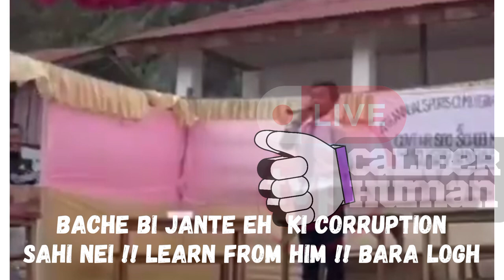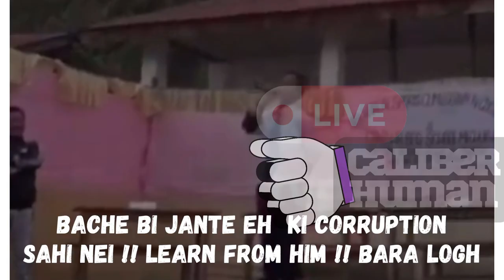Bache bi jante eh ki corruption sahi nahi!! Impressive speech from school children